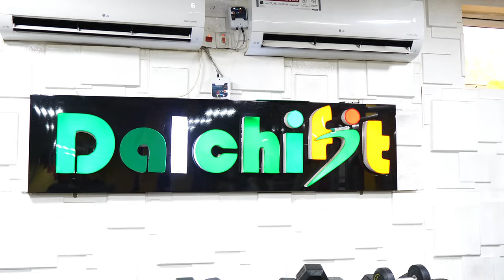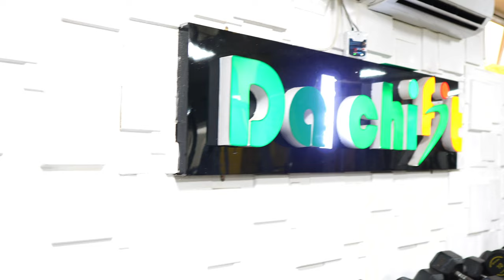MR. UNIVERSE | 7 WEEKS OUT: EP 5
With only seven weeks remaining until my competition, I am navigating the difficulties of low energy while striving to complete my workouts. This video features my Smith machine press, where I tackle seven sets of 8-12 reps. Witness my determination and commitment to excellence as I prepare for this significant event.

Follow my bodybuilding journey! 💪🏾✌🏾